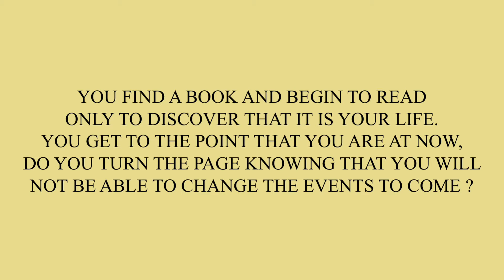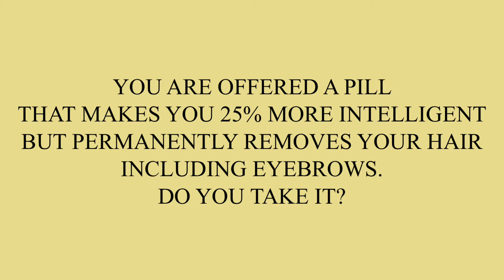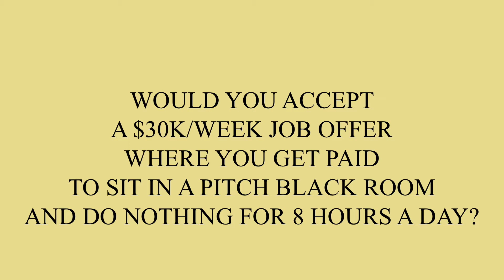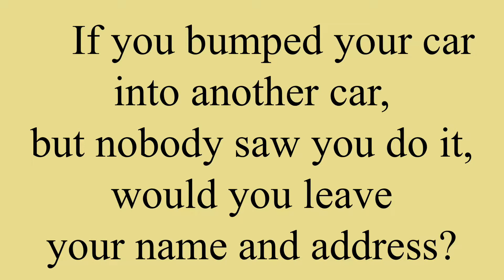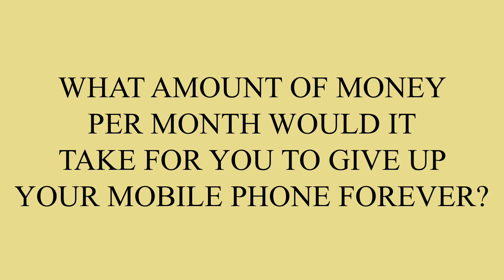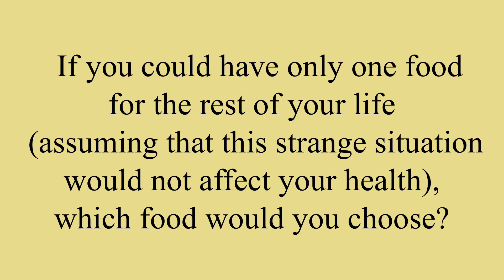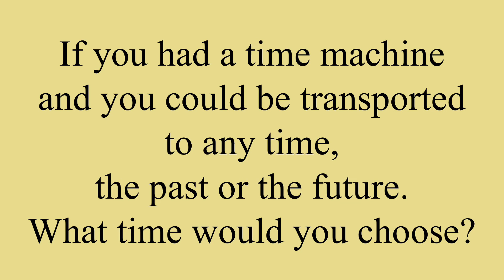WHAT WOULD YOU DO IF CHALLENGE? (hilarious) | FIRST COLLABORATION VIDEO 🎉🎉 WITH SOMMY CHARLES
🤎 Oh hi guys,

🤍 In this video, I tried doing something different on this channel, if you are an OG you would notice it is my first collaboration, oh yah 😄 + I’m doing something different from what I’ve in the past .. I did the ‘WHAT WOULD YOU DO IF’ challenge with Sommy Charles.. a Nigerian YouTuber

so we basically asked ourselves hypothetical questions and answer them. We would also like to know what you think about these questions too in the comment section below .

FAQ

What course did you major in ?
Pharmacy

23

Where do you currently live ?
Abuja, Nigeria

What gadget do you use to film ?
iPhone 8+

If you got down here then you are the realest G!!!